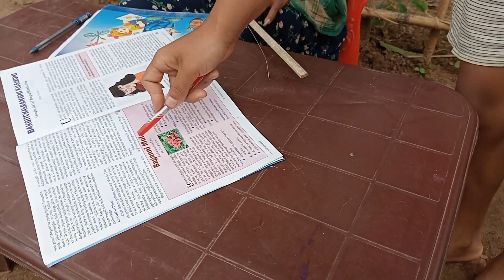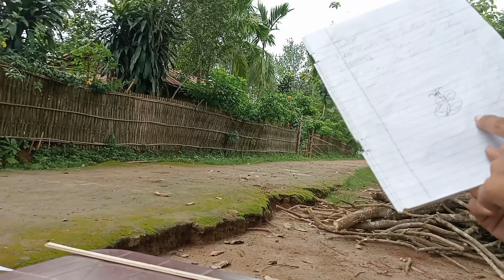Skul reoba doka cha.a@garo full video)